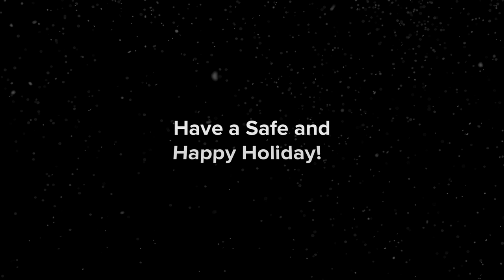CSW Happy Holidays